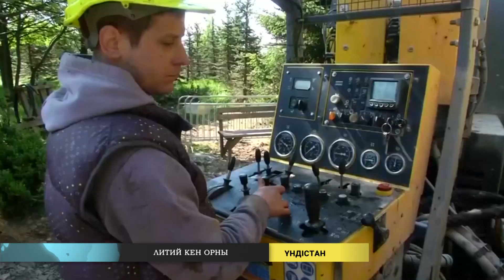Әлем жаңалықтары (18.02.2023)